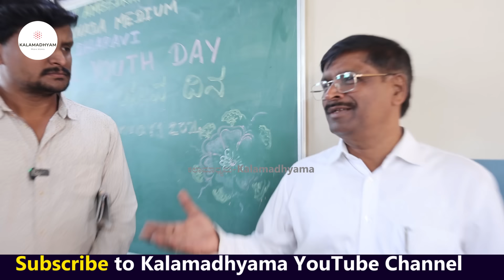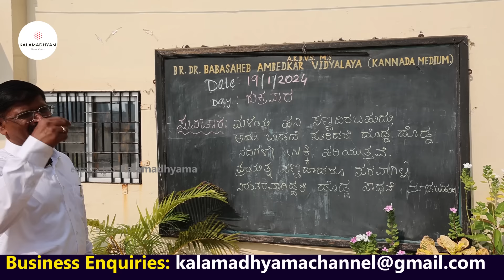"ಗುಡ್ಡೆ ಮೀನು ಬೇಕಾ! ಗುಡ್ಡೆ ಮೀನು!! ಹಾಗೂ ದಾರಾವಿ ಕನ್ನಡ ಶಾಲೆ!"-E08-Daravi Slum Tour-Kalamadhyama-param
ಏಷ್ಯಾದ ಅತಿದೊಡ್ಡ ಸ್ಲಮ್ ಎಂದು ಹೆಸರಾಗಿರುವ ಮುಂಬೈನ ದಾರಾವಿ ಸ್ಲಮ್ ಟೂರ್ ಹಾಗೂ ಅಲ್ಲಿರುವ ಕನ್ನಡಿಗರ ಬದುಕು ನಿಮಗಾಗಿ! ನಿಮ್ಮ ಕಲಾಮಾಧ್ಯಮದಲ್ಲಿ. ನೋಡಿ ಲೈಕ್ ಮಾಡಿ, ಕಾಮೆಂಟ್ ಮೂಲಕ ನಿಮ್ಮ ಅಭಿಪ್ರಾಯ ತಿಳಿಸಿ. ಹಾಗೆ ಈ ವಿಡಿಯೋ ಶೇರ್ ಮಾಡುವುದನ್ನ ಮರೆಯಬೇಡಿ.